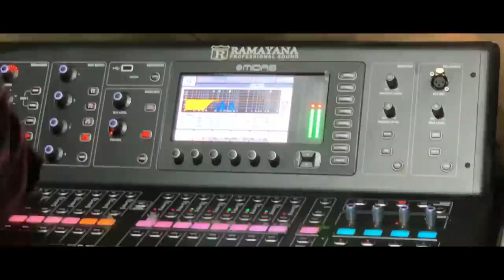BOSS SPL MIXING SOUND RAMAYANA PSSJEXIBITION2 RAMAYANA SPLAUDIO MIXING AUDIO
JAVANA PRODUCTION
Rental Sound
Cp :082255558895